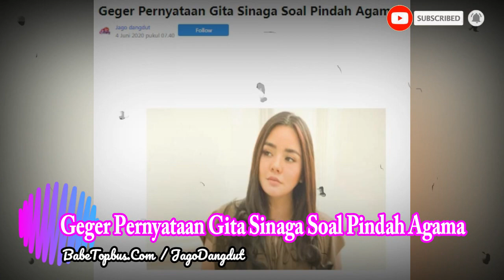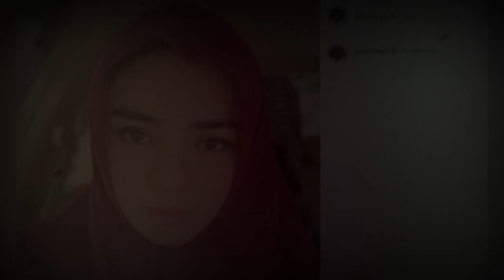Geger Pernyataan Gita Sinaga Soal Pindah Agama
Terimakasih
Wassalam. . .